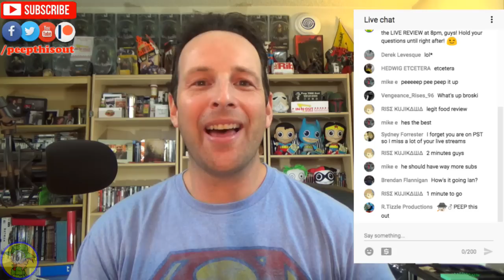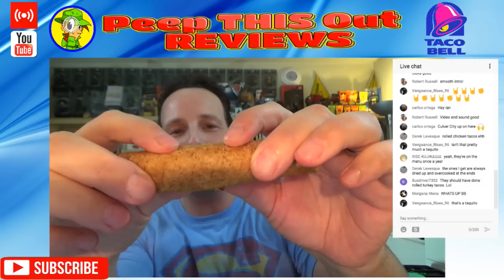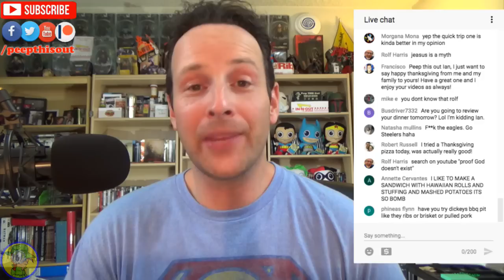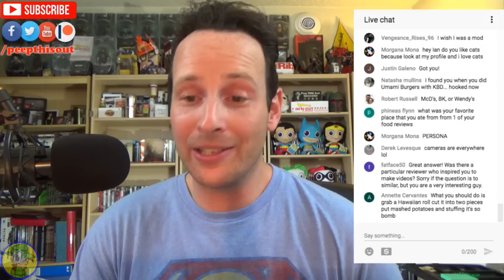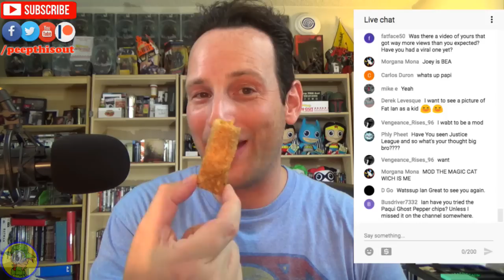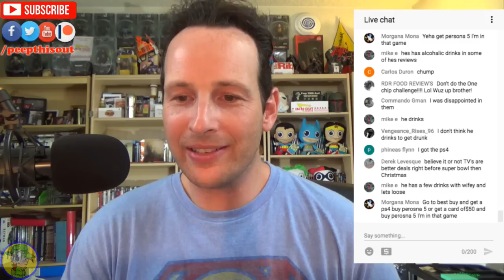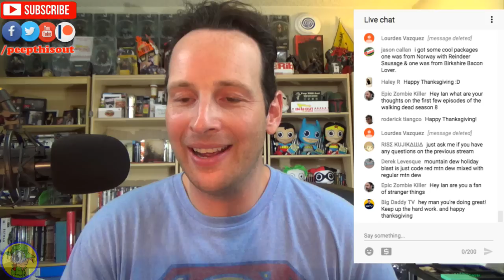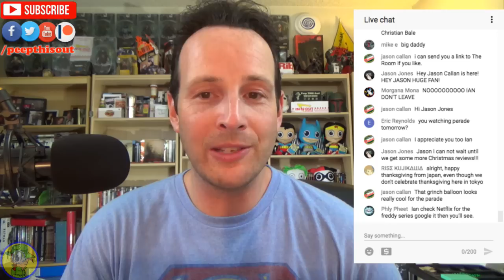🔴 LIVE: Taco Bell® | Rolled Chicken Tacos 2017 | Food Review! 🦃🎙️💬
Welcome to the Live Stream featuring a Food Review, Q&A, and some other surprises too! Details below! Let's Peep THIS Out!

Here's the 11/22/17 Replay Stream featuring a Live Taco Bell® Rolled Chicken Tacos Review and some fun Q&A with over 30+ Peeps! It was definitely lots of fun!

Taco Bell® | Rolled Chicken Tacos Review! Peep THIS Out! (2014)